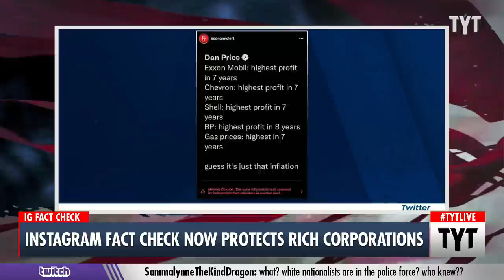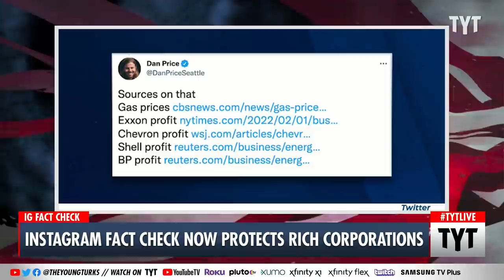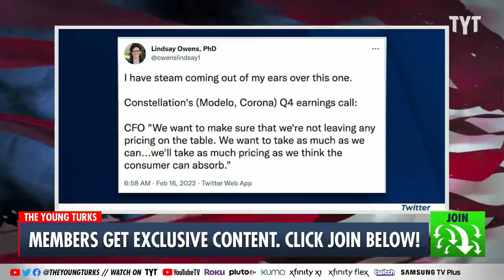Facebook "Fact-Checkers" Censor Legit Corporate Criticisms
Journalist Ryan Grim noticed a peculiar and alarming trend happening on Instagram: the platform is flagging posts that blame inflation on corporate greed as “missing context” according to fact-checkers. Instagram and parent company Facebook are labeling these posts as misleading in the same way that misinformation about the coronavirus pandemic has been flagged. Cenk Uygur and Adrienne Lawrence discuss on The Young Turks.

"Who…um, who do they think raised the price of a burrito?"

220217__TB03Instagram_Fact_Check_Protects_Corporations